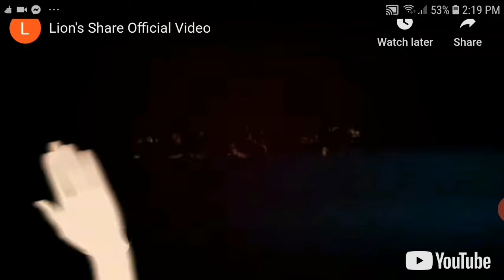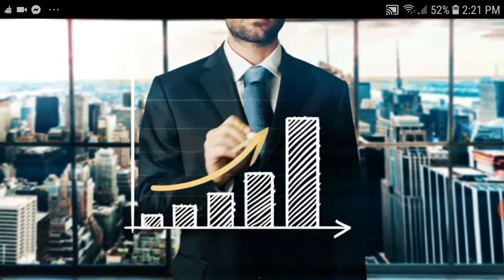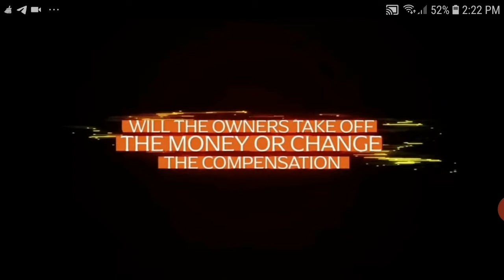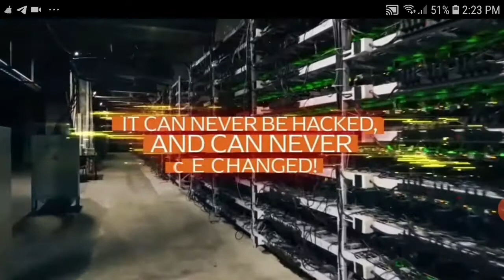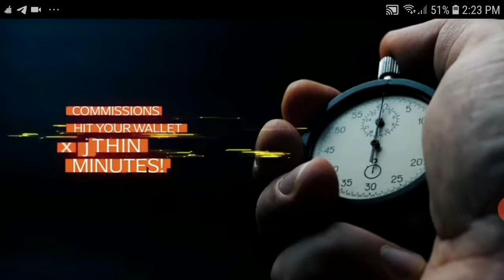Lions share teaser get paid directly risk free opportunity